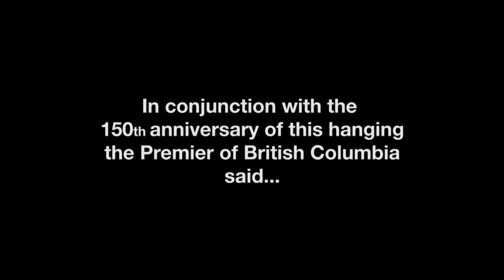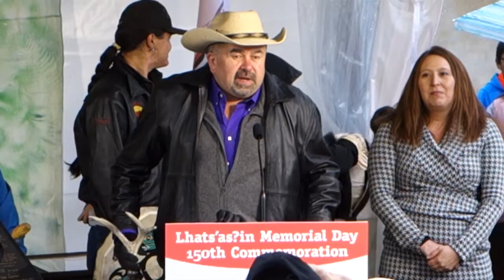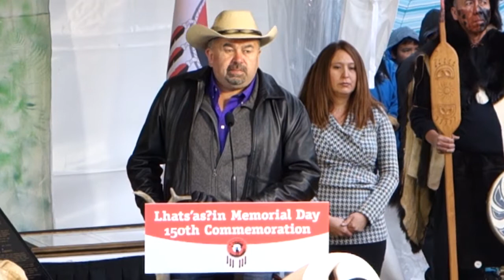Lhatsassin Memorial Day 150th Commemoration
Excerpts from the opening address of Tribal Chairman, Chief Joe Alphonse at the Lhatsassin Memorial Day 150th Commemoration on October 26, 2014 in Quesnel, B.C.